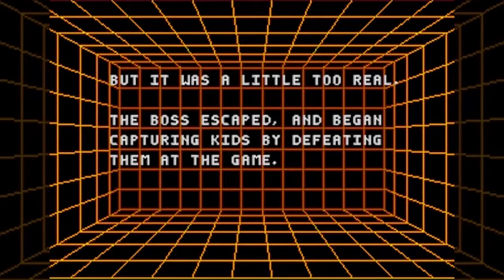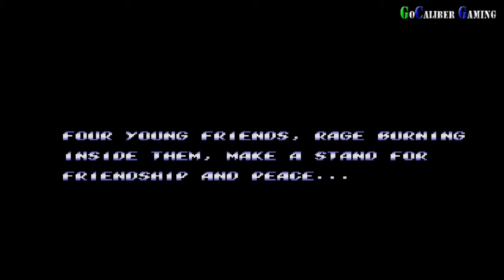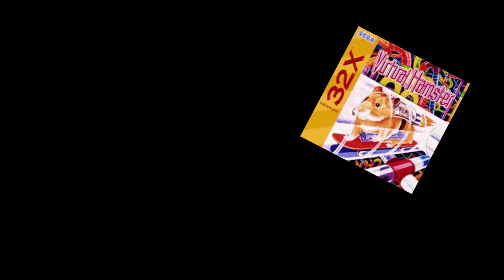Our Favorite Genesis Games - CGF Videocast #5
In this weeks podcast we discuss our top 5 genesis games from the iconic system and an era that started out a long rivalry between Nintendo and Sega.

Charlie's Favorites:
Kid Chameleon 3:22
Rocket Knight Adventures 10:53
Shinobi 3 18:40
NHL ’94 25:47
Streets of Rage 2 33:32

Austin's Favorites:
Sonic 3: Sonic & Knuckles 6:10
Gunstar Heroes 13:13
Earthworm Jim 28:38
Toejam & Earl 29:37
Comix Zone 37:18